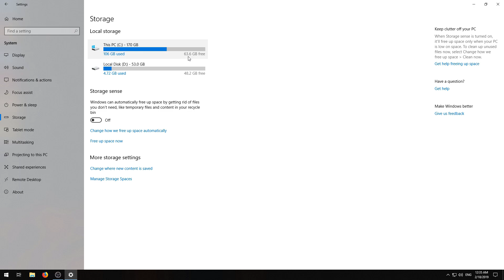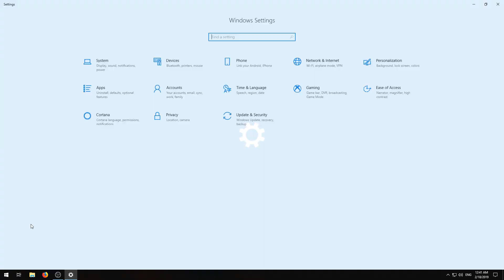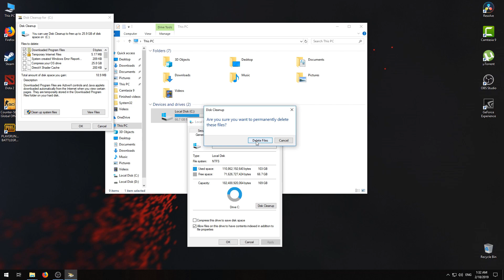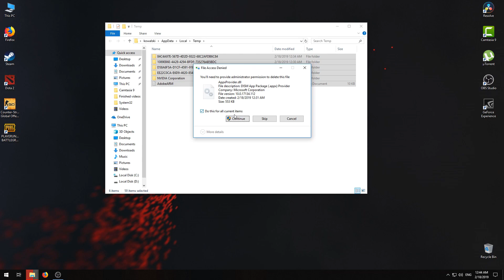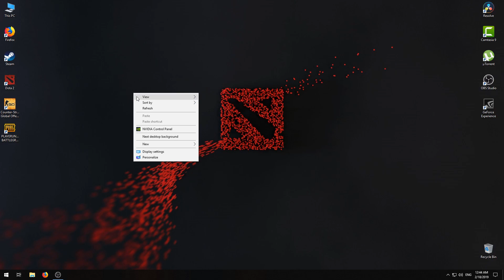How To Clean Up Local Disk (C:) - Free Windows 10 Disk Space - Delete Temporary Files -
Five Steps You Need To Know
How To Clean Local Disk (C:) Space On Your Computer
Without Instaling Any Software